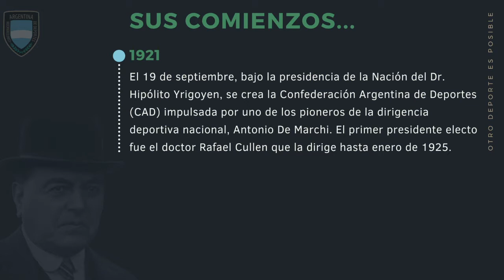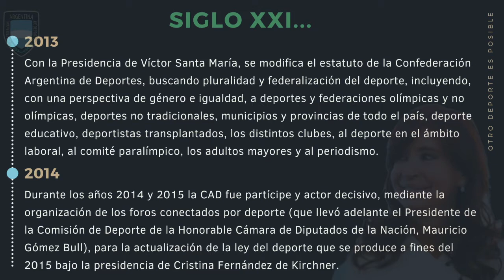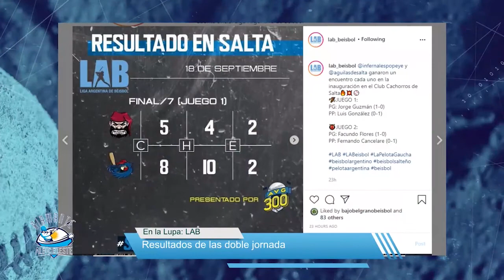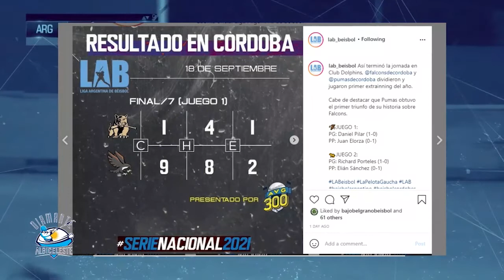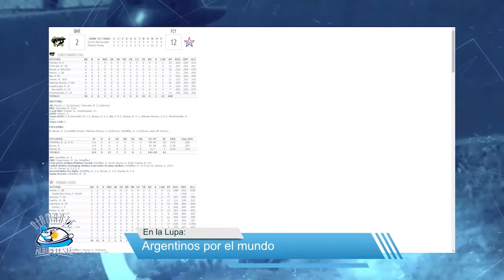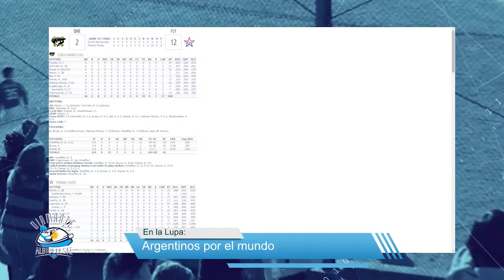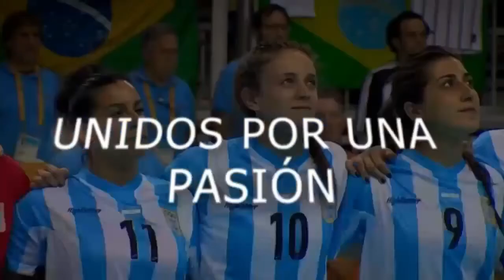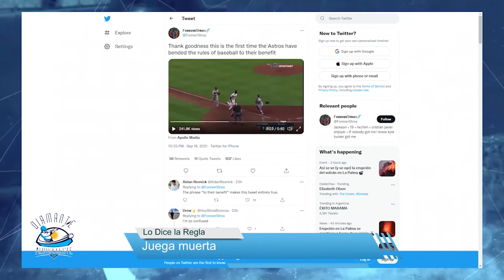Diamante Albiceleste (27/9/2021)